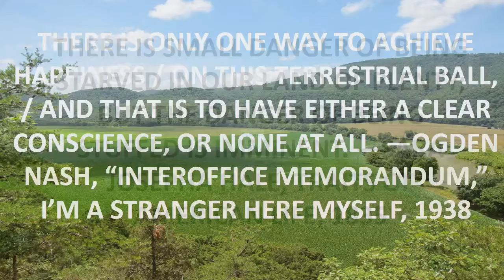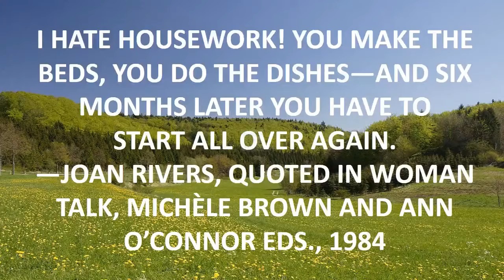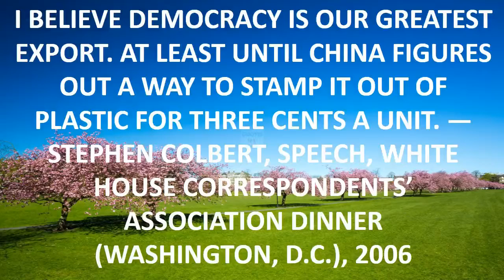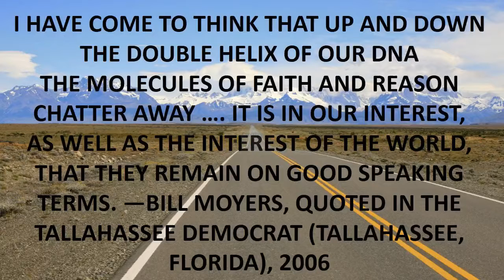happy birthday movie quote